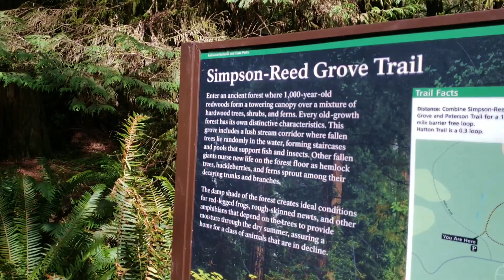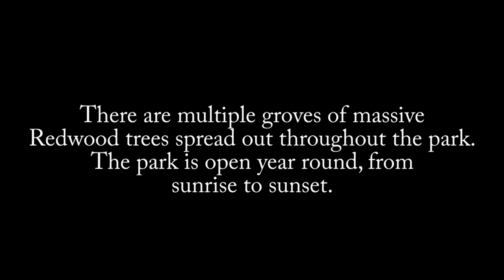Jedediah Smith Redwoods State Park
Just a few miles inland of Crescent City, in northern California, is a State Park full of gorgeous scenery and MASSIVE trees!  The Jedediah Smith Redwoods State Park is definitely worth a visit! Find out why!